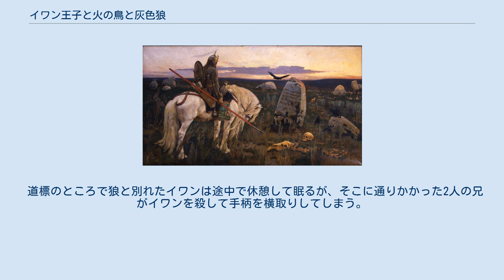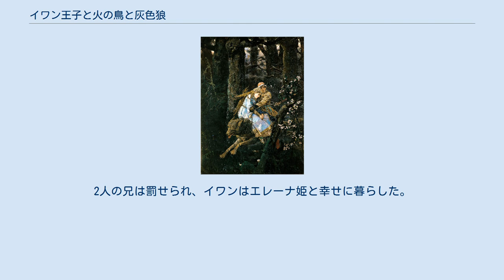イワン王子と火の鳥と灰色狼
火の鳥の尾羽根をつかむイワン王子 イヴァン・ビリビン画 イワン王子と火の鳥と灰色狼（イワンおうじとひのとりとはいいろおおかみ）は、ロシアの民話。
アレクサンドル・アファナーシェフの編纂した『ロシア民話集』に収められている。
AT分類550の「黄金の鳥・火の鳥の捜索」に該当する。
 岐路に立つ騎士 ヴィクトル・ヴァスネツォフ画 灰色狼に乗るイワン王子 ヴィクトル・ヴァスネツォフ画 王様の庭園には黄金のりんごの木が生えていたが、夜になると火の鳥が現れてりんごを食べていた。
王様は火の鳥を生け捕りにしたものには国の半分を与え、死後は自分の後継者にするとして3人の子供に木の見張りをさせる。
兄弟は順番に見張りをするが、上の2人は見張り中に寝入ってしまう。
末っ子のイワン王子は眠らずに火の鳥の尾羽根を手に入れる。
火の鳥が逃げてしまったので、王様は3人を火の鳥探しの旅に出す。
兄2人はイワンを置いて出かけてしまう。
イワンは王様に頼んで洗礼を受けて出発する。
 イワンが旅を進めると野原に道標があり、飢えと寒さに襲われる道、自らは助かるが馬は死ぬ道、馬は助かるが自らは死ぬ道の3つが示されていた。
イワンが2番目の道を選んで進むと、灰色狼が現れて馬を殺してしまう。
イワンが悲しんで歩いていると先ほどの狼が現れて馬の代わりをするという。
火の鳥がいる庭につくと狼はイワンに火の鳥だけを連れてくるように言うが、イワンは火の鳥が入っている金の籠を持ちだそうとして捕まってしまう。
そこの王様に金のたてがみの馬と引き換えに金の鳥を渡すといわれてイワンは出発する。
金のたてがみの馬のいる馬小屋につくと狼はイワンに馬だけを連れてくるように言うが、イワンは金の轡を持ちだそうとして捕まってしまう。
そこの王様にエレーナ姫と引き換えに馬を渡すといわれてイワンは出発する。
狼はイワンを途中で降ろすと宮殿へ行き、エレーナ姫を連れてイワンのところに帰ってくる。
エレーナ姫を好きになったイワンは引き渡したくないといい、狼が姫に変身して馬を得る。
狼がイワンのもとに帰るとイワンは馬を引き渡したくないといい、狼が馬に変身して火の鳥を得る。
こうしてイワンは火の鳥と金のたてがみの馬とエレーナ姫を連れて帰る。
 道標のところで狼と別れたイワンは途中で休憩して眠るが、そこに通りかかった2人の兄がイワンを殺して手柄を横取りしてしまう。
しばらくして灰色狼がそこを通りかかり、イワンの死体を見つける。
肉をついばもうとした烏を捕まえ、母烏に死の水と命の水を持ってくるよう脅す。
母烏の持ってきた水をかけるとイワンは生き返る。
狼はイワンを兄とエレーナ姫の結婚式の最中の城へ連れていく。
2人の兄は罰せられ、イワンはエレーナ姫と幸せに暮らした。